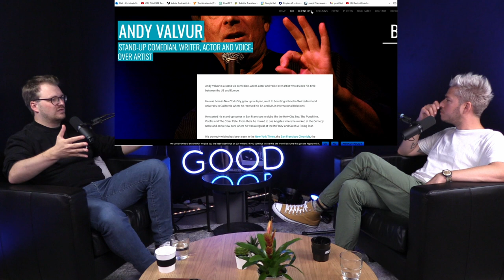FEEL GOOD PODCAST #138 | Maxi Gstettenbauer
Maxi Gstettenbauer ist ein deutscher Stand-up-Comedian, Moderator und Autor. Mit Alain Frei hat er den wöchentlichen Podcast "Gut abgehangen", sein Buch "Meine Depression ist deine Depression: Ein Buch gegen das Alleinsein" ist überall erhältlich und mit seinem neuen Soloprogramm "Gute Zeit" tourt er aktuell durch den gesamten deutschsprachigen Raum.